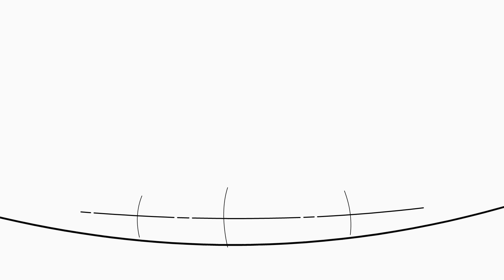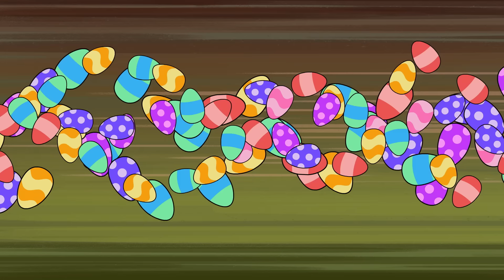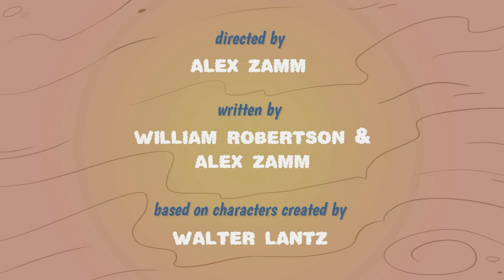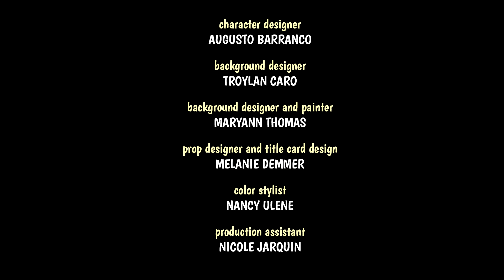Woody emprende la búsqueda de Jade | El Pájaro Loco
Las vacaciones de Woody en Brasil se convierten en una búsqueda de tesoros tipo Indiana Jones en la que este y Buzz compiten decididamente para ser el primero en apoderarse de ellos.